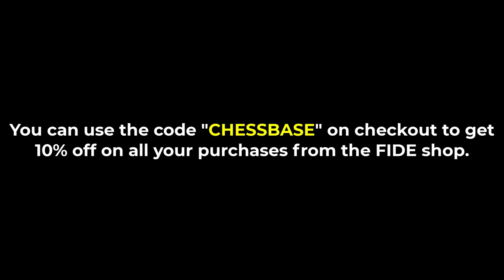The most emotionally charged game of Candidates 2024 | Firouzja vs Gukesh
This game will go down in history as the most emotionally charged game of FIDE Candidates 2024. We have Alireza Firouzja taking on D. Gukesh in the 7th round of the FIDE Candidates 2024. Check out this amazing battle with the commentary by IM Sagar Shah. Don't miss out on the amazing emotions at the end of the video.

FIDE has completed 100 years of existence and to celebrate that occasion, they have launched their shop. They ship all across the world.